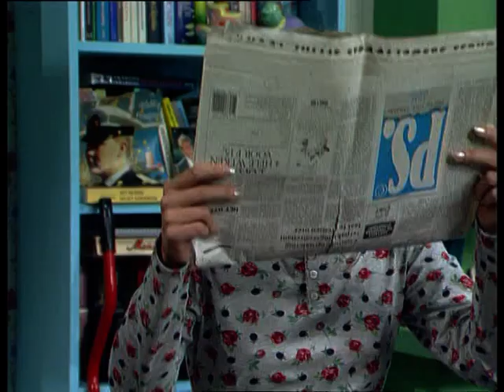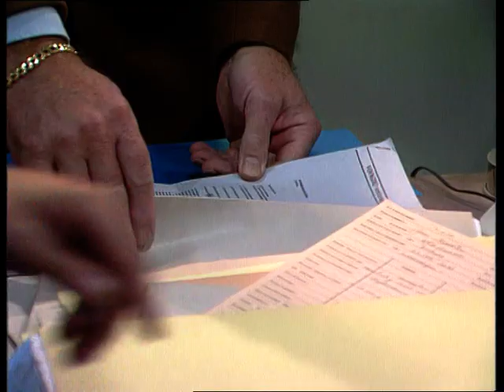GTST - seizoen 3 aflevering 426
Myriam is ervan overtuigd dat Julie en Jef tegen haar samenspannen. Arthur doet zijn best om Suzanne op te vrolijken. Mickey bezoekt Herman Hogendoorn. Zal Mark de kracht vinden om Arthurs raad op te volgen en dus zijn moeder aan haar lot over te laten? Frits beschuldigt Martine van de moord op zijn halfbroer Rien.